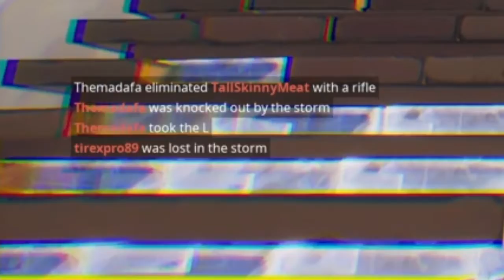easiest win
SHAREfactory™